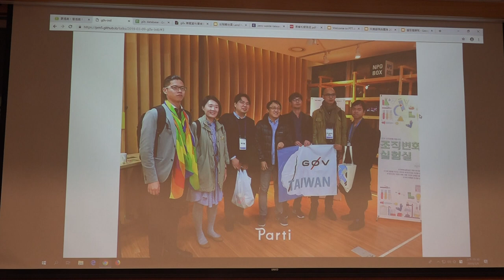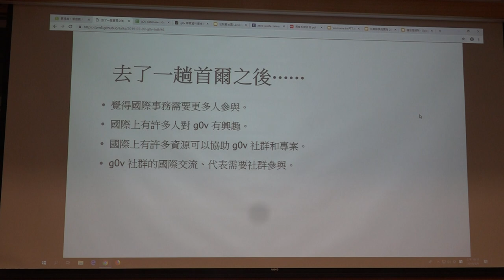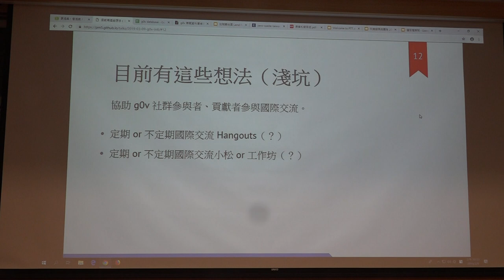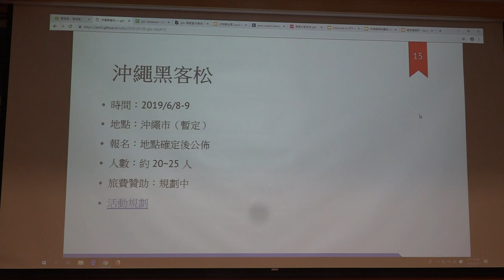g0v tw hackath33n — 提案 — g0v intl、沖繩黑客松／pm5 — 不顧北京反對黑客松